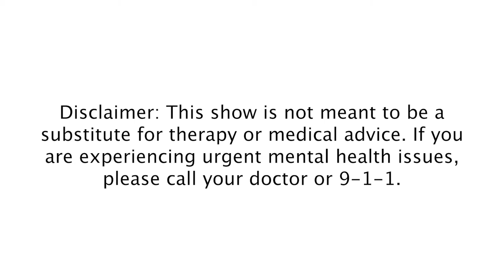Meet Natanya Ross - Got Mental Health Podcast #7 with Arthur Mogilevski and Rachel Kove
We interview Natanya Ross about her career as an actress & mental  health advocate, and her personal journey into recovery.

Natanya Ross is one of the most notable child actresses of the 90's
decade, most famous for her portrayal of Robyn Russo on
Nickelodeon's The Secret World of Alex Mack. Ross is originally from
New York and moved out to Los Angeles at the age of 8 years old to
pursue her acting career after landing the role of Laura on the ABC
series Billy starring Billy Connelly. Ross went on to star in many
television shows with memorable appearances on ER, Beverly Hills
90210 ,Baywatch, Step by Step and Boy Meets World. Ross also
starred in films such as Little Monsters, Munchie Strikes Back, The
Babysitters Club, Bellyfruit, Showtime's Undead Express and Freaky
Friday. Ross won 2 Youth in Film awards for Best Supporting Actress
for The Secret World of Alex Mack and Best Supporting Actress for The
Babysitters Club. Ross was also nominated 3 years consecutively for
the Young Star Awards as outstanding Supporting Actress in a
television series. In her 20's Ross took many years off from her acting
career while battling substance abuse. Throughout that decade Ross
experienced rock bottom heroin addiction and a bout with
homelessness.
Now in recovery, Ross counsels others facing similar mental health
challenges helping hundreds of struggling addicts get into treatment.
Ross is currently the Director of Business Development for a Los
Angeles rehab facility and has sat as Vice President on the National
board of WAAT (Womens Association of Addiction Treatment) since
2020. In 2013 Ross founded San Fernando Valley Feed the Homeless a
non profit organization that provides meals and clothing to those living
on the streets. Most recently Ross has joined forces with the non profit
organization Hope of the Valley using her platform to fundraise money
to help get people off the street and into the shelter of a tiny home
also considered transitional housing, which is a cause very dear to her
heart.
In recovery for the past 10 years Ross currently travels the country
making appearances for her fans at meet and greets.
Ross also produced the reunion special of the 90's hit series The Secret
World of Alex Mack. As an adult now, Ross returns to the industry with
a hard hitting edge, shedding the image of her days as a child star.
Ross has been writing her autobiography throughout the last year with
an expected release date of 2023. Ross now 40 years old lives with her
fiancé and their 2 dogs and currently resides in LA.